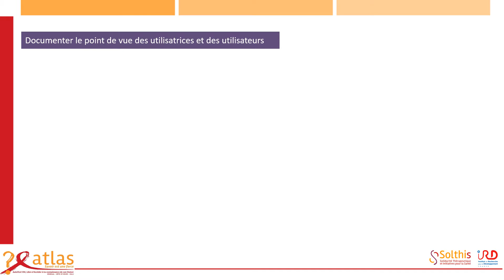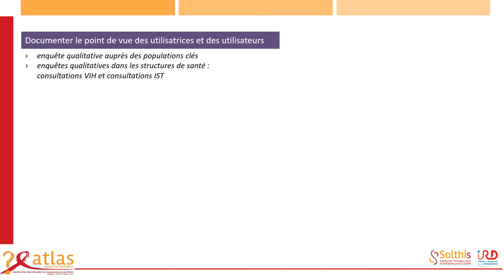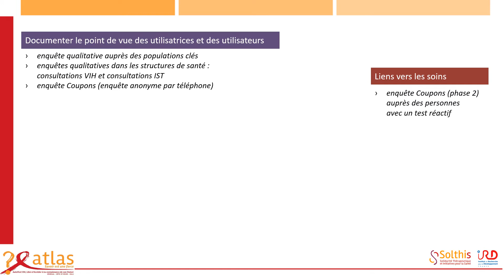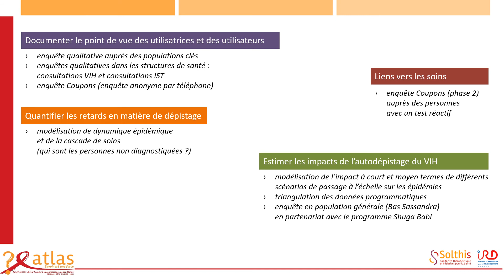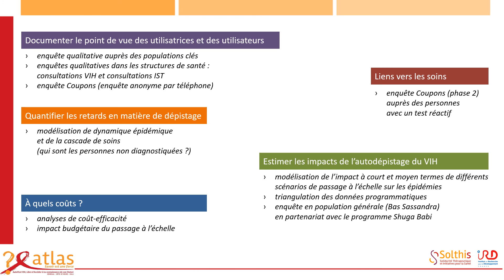Volet recherche : perspectives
Présentation des résultats de recherche attendus dans le cadre des différents workpackages d'ici à la fin du projet ATLAS.
Joseph Larmarange, coordonnateur scientifique du projet ATLAS, pour ATLAS Team